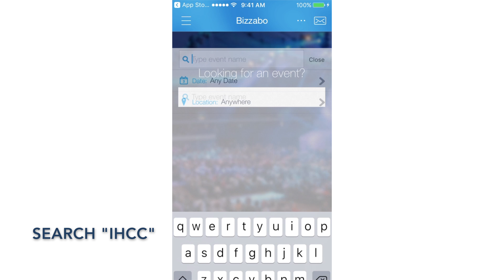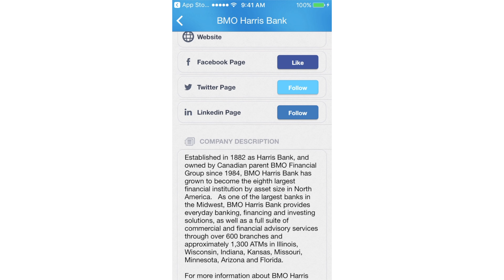Make the Connection! with IHCC's Official Event App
Are you attending the 2017 Make the Connection! IHCC Business Conference? Maximize your networking experience by downloading Bizzabo, IHCC's official event app and online networking tool.

2017 Make the Connection! IHCC Business Conference
August 4, 2017
Sheraton Grand Chicago